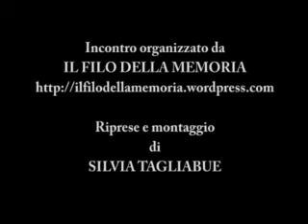Marco Rovelli: musica e reading dal libro "Servi, il paese sommerso dei clandestini al lavoro"